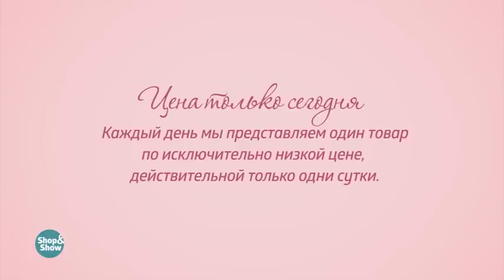Куртка «Валентина». «Shop and Show» (мода)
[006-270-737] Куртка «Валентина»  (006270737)